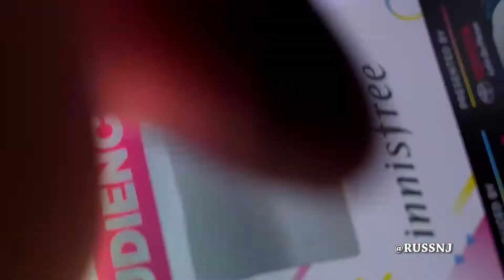KCON NY 2017 VLOG [Day 1]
MY VLOG ON THE KCON17NY WEEKEND
I KNOW 1/2 HR is long... giving times stamps on points of interest.
1MILLION DANCE 6:52
RED CARPET 8:30
RC ZION T 9:21    RC GFRIEND 10:00
RC HIGHLIGHT 12:02
Concert Start 14:15
KNK 14:15
SF9  15:32
GFRIEND 16:26
ZION T 23:13
HIGHLIGHT 26:13

FANCAMS: COMING SOON

SHOUTOUT TO @CouncilKA for the awesome chance to see the concert on Day 1!
FANCAMS:?